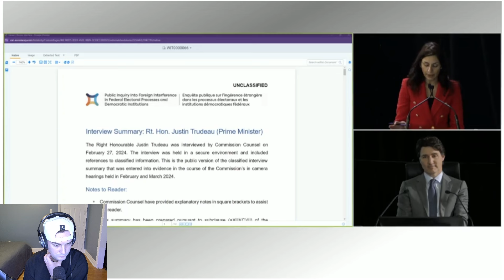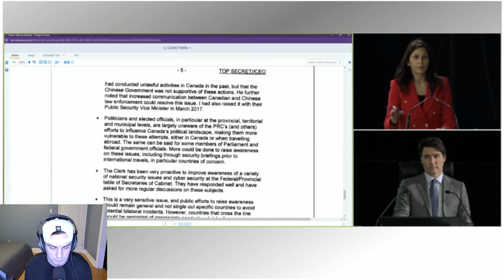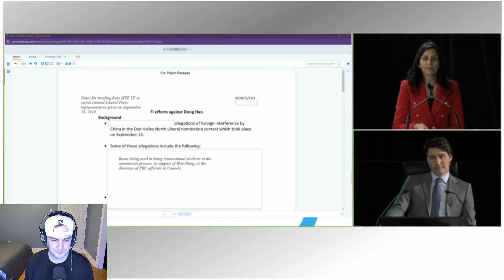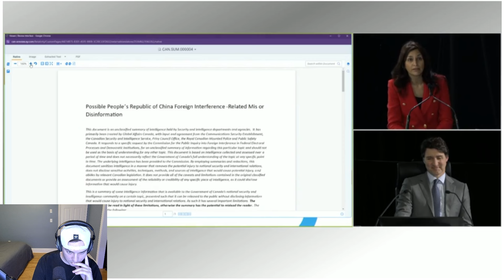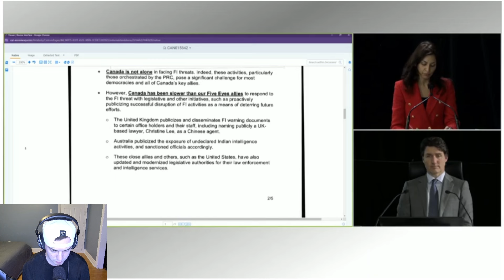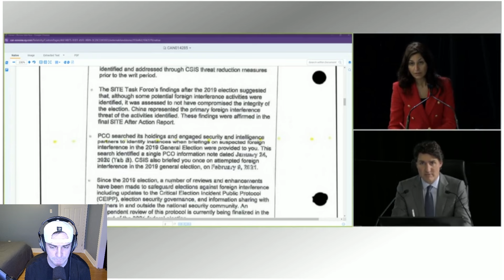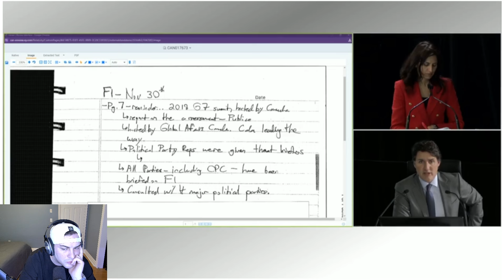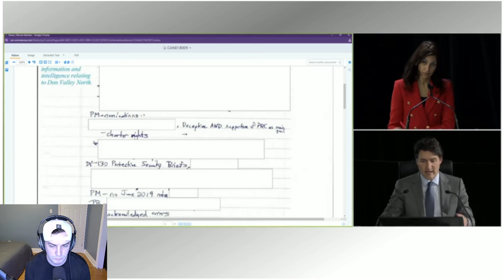FULL: Justin Trudeau Testifies At Public Inquiry On Foreign Interference [Part 1]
Prime Minister of Canada Justin Trudeau testified at the Public Inquiry into Foreign Interference in Federal Electoral Processes and Democratic Institutions today where he says he reads briefs, and takes them seriously, but didn't read one specific brief in 2020 regarding election interference. Do you believe him when he says he didn't read the brief?

Ottawa, Ontario.

Chapters:
0:00-39:36 Warming Up
39:37-57:33 Documents Exposed
57:34-1:10:21 Caught LYING?
1:10:22-1:32:05 Wrapping Up